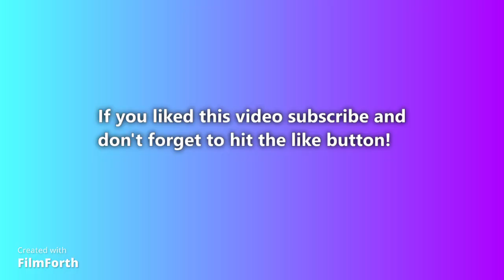Shami Tikki (Chicken) recipe in Urdu-Hindi (with English subtitles)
Delicious tasty and easy to make Shami Tikki 100% results